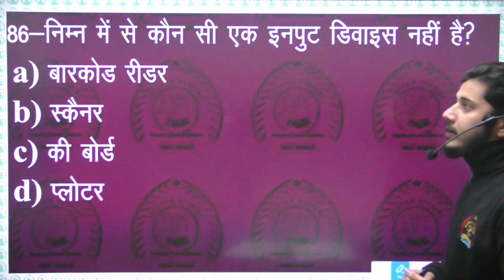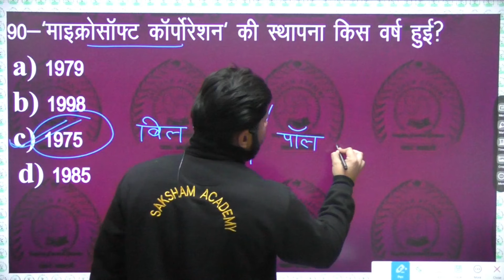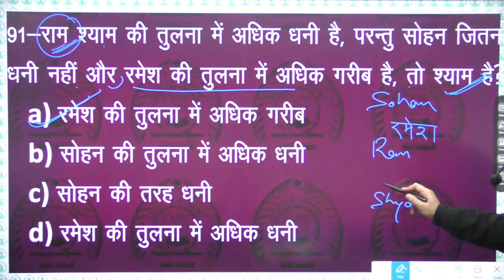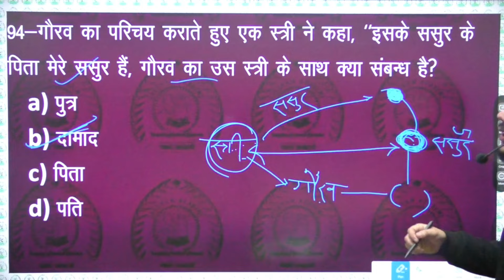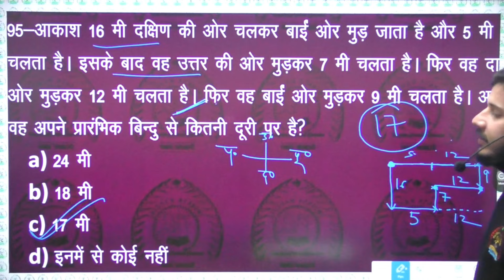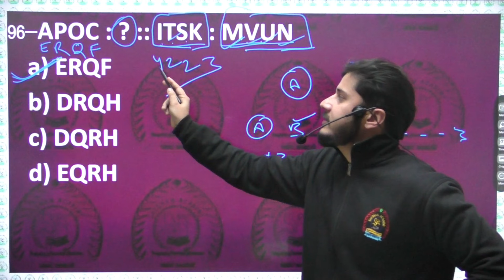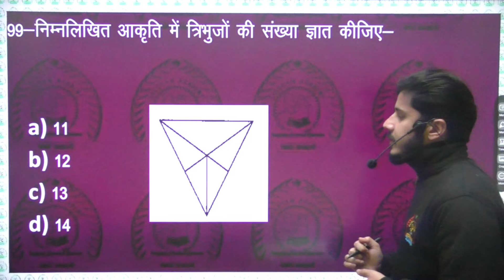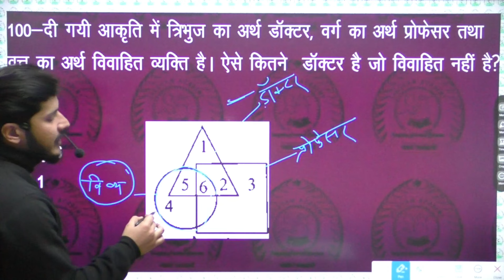Reasoning & Computer Set No.827|| Saksham Practice Set ||UKSSSC||UKPSC EXAMS 2024